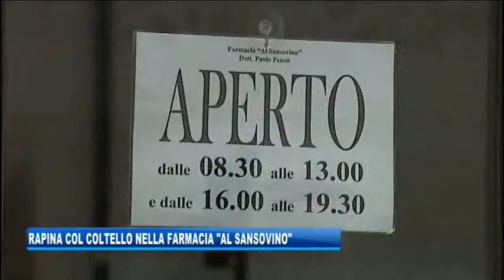06/03/2018 - RAPINA COL COLTELLO NELLA FARMACIA AL SANSOVINO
IL NOTIZIARIO (martedì 6 marzo 2018) - Rapina con un grosso coltello alla farmacia Al Sansovino di via Bernini. Rubato il fondocassa. E' il quinto episodio in 2 mesi a Trieste. Il farmacista “ci sentiamo sotto attacco”.